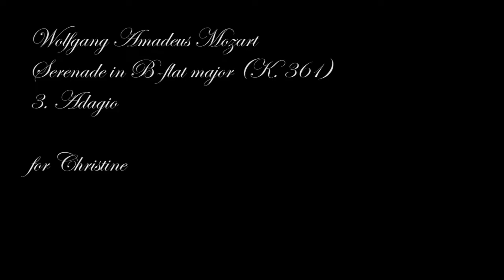Mozart, Serenade in B-flat major (K. 361) 3. Adagio ©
The third movement (Adagio) from W. A. Mozart's Serenade in B-flat major (K. 361), performed by Ensemble Zefiro, with an animated graphical score.
FAQ

Q: Where can I see this performance?

Q: Where can I learn more about the ensemble?